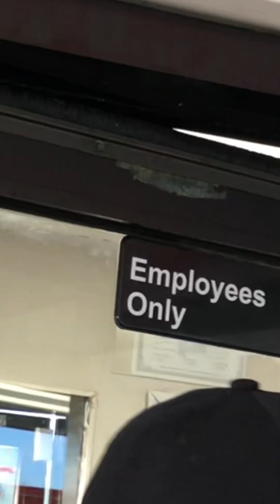Shorty tries to get a job at Sonic